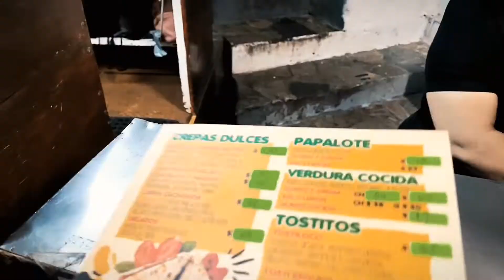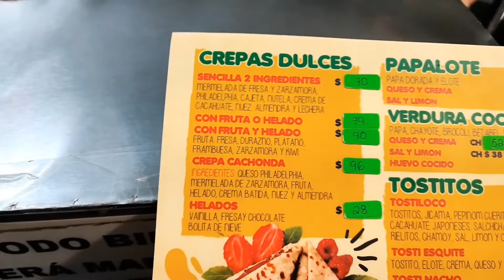CREPA CACHONDA | Debes Probarla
Una crepa muy peculiar por todos los ingredientes que la conforman.,
hace una combinación muy rica que dejara tu paladar fascinado.